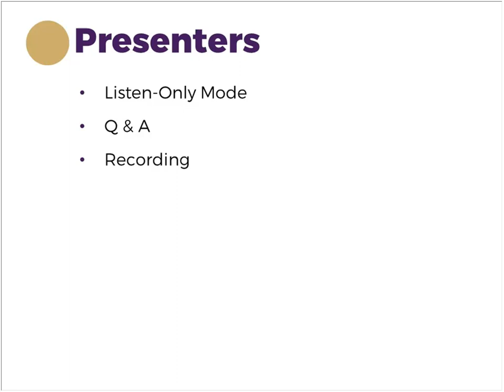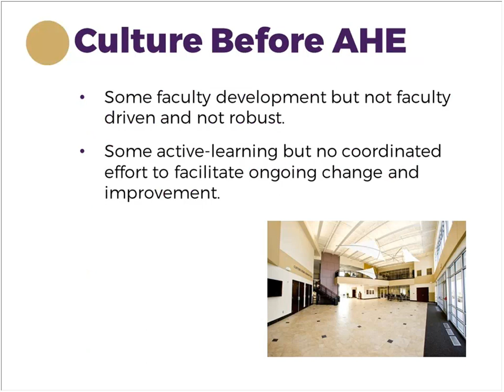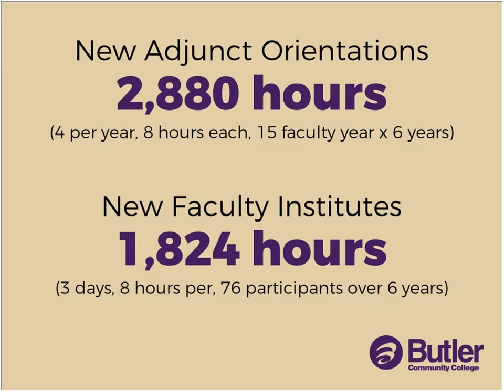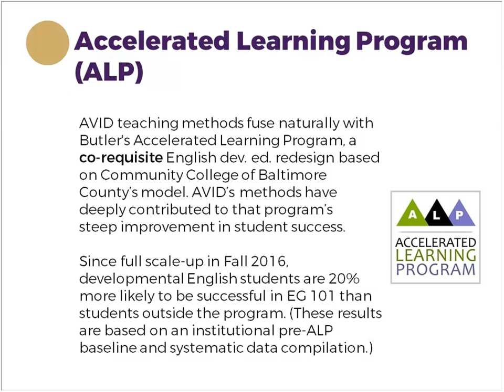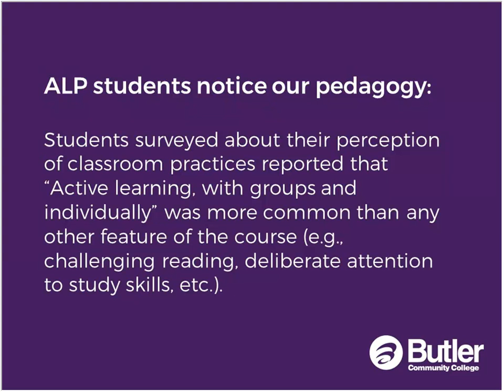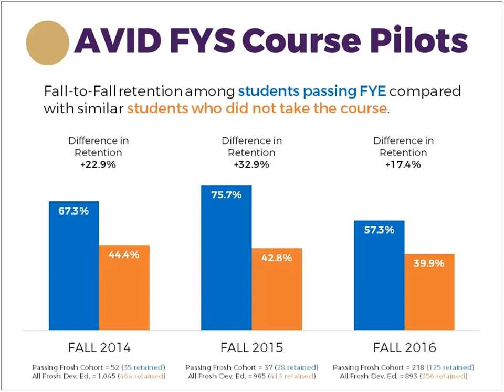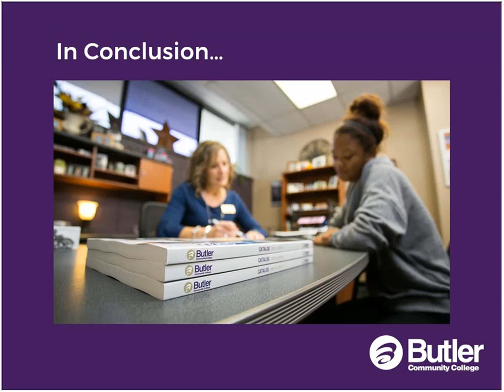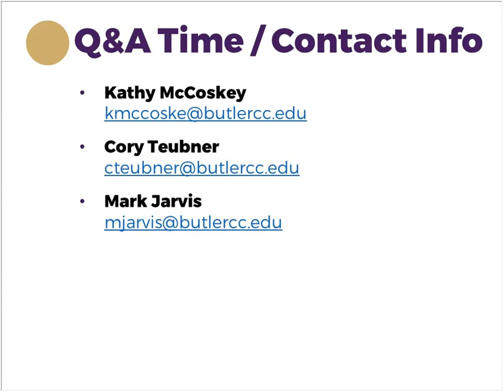Webinar: Transforming Culture and Instructional Practice at Butler Community College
Learn how Butler Community College energized faculty professional development, created learning communities, implemented Guided Pathways, redesigned their first-year seminar, and worked with AVID for Higher Education to accelerate student progress.